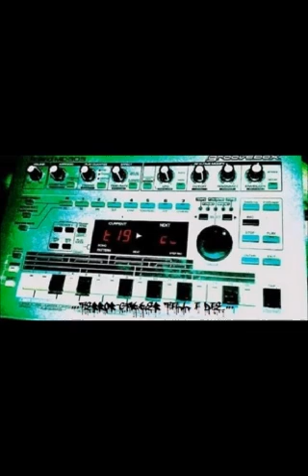BSE DJ Team Devilsnest 1 200 BPM 3